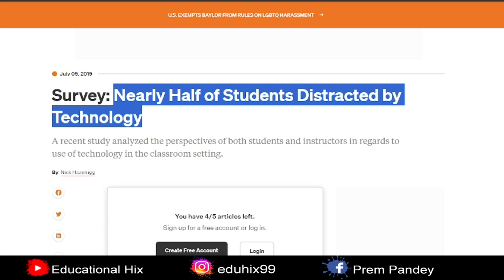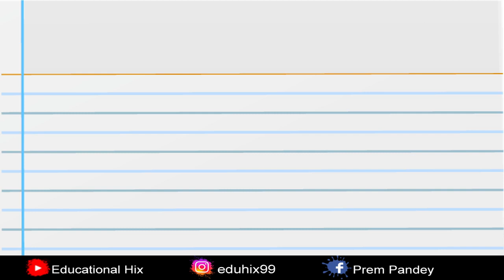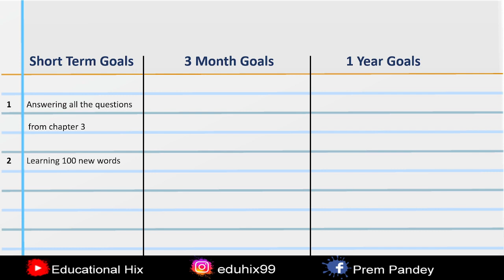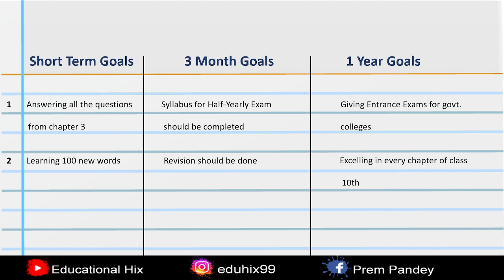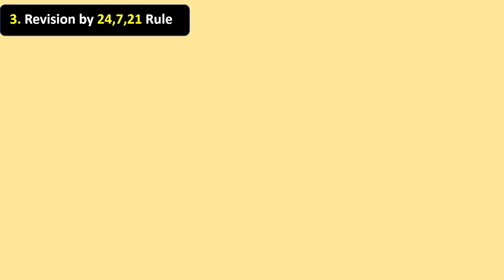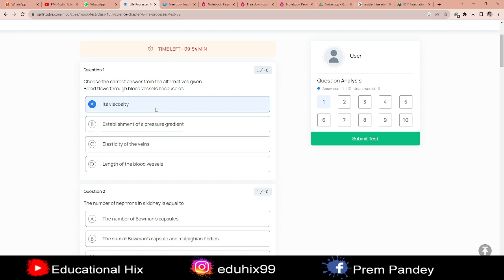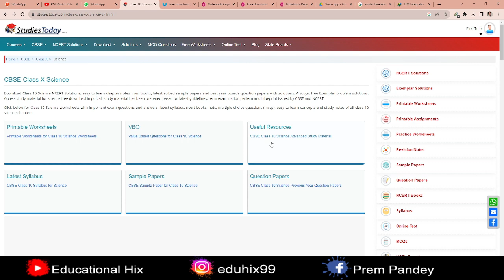Don't Waste Class 10th 2023-24 | How to start Class 10th Preparation from August | Educational Hix